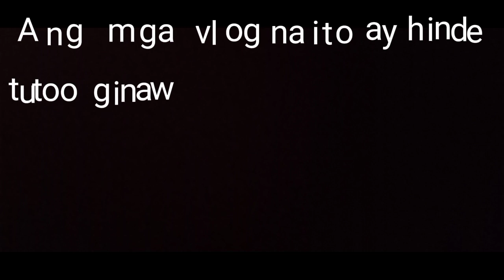FPJ Ang probinsyano 5 episode Ang pag higante ne cardo sino kaya Ang babawian ng buhay